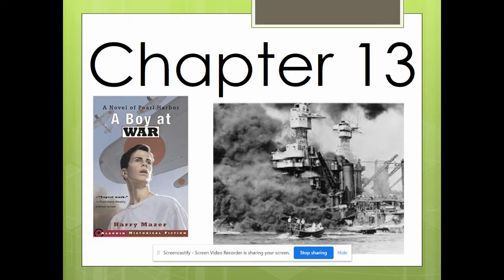Boy at War Chapter 13